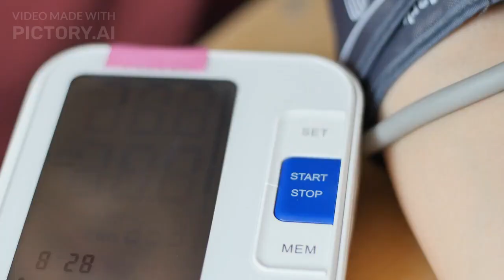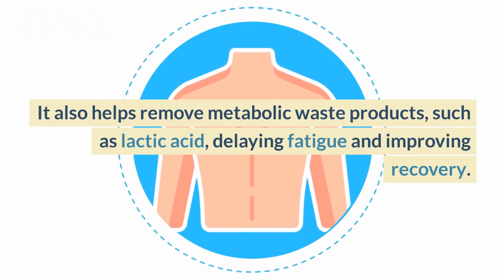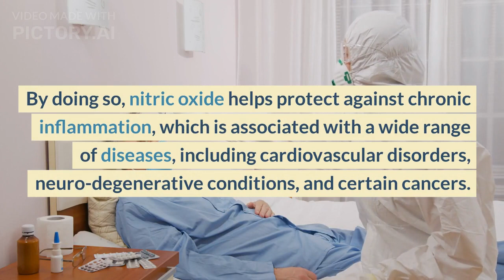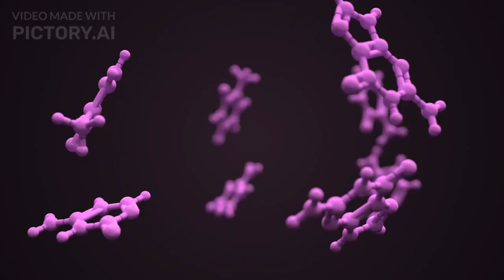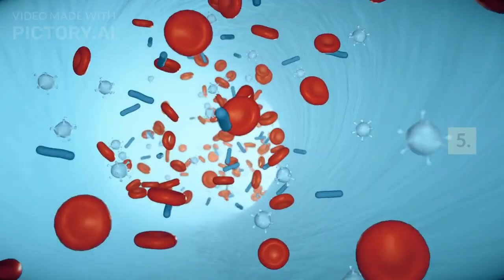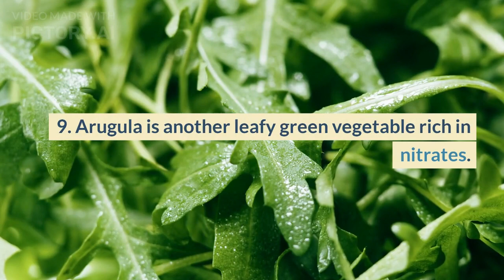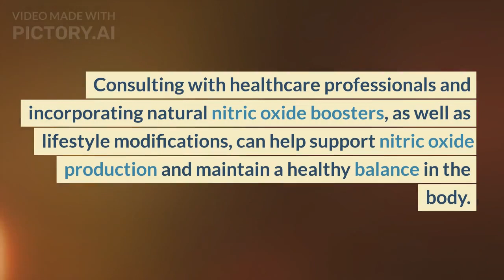The Top 10 Natural Nitric Oxide Libido and Energy Boosters for Men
How to Improve your Performance in both the Bedroom and Gym